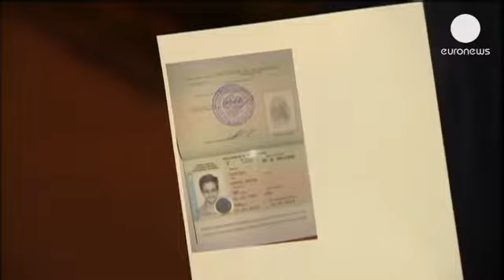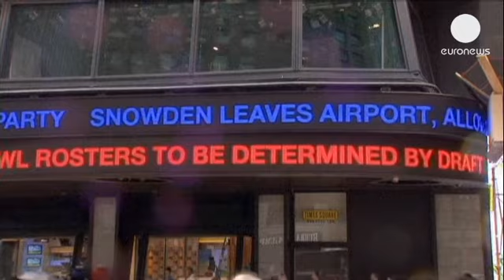Datagate: Snowden lascia l'aeroporto, ha asilo in Russia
Edward Snowden ha lasciato l'aeroporto moscovita di Sheremetevo per un posto sicuro e segreto: il...

Edward Snowden ha lasciato l'aeroporto moscovita di Sheremetevo per un posto sicuro e segreto: il contractor della NSA,  che aveva rivelato i segreti sulla sorveglianza sistematica delle conversazioni private, si trovava dal 23 giugno nell'area di transito.
L'informatico ha ottenuto dalle autorità russe un asilo temporaneo, un certificato valido un anno e rinnovabile, che il suo avvocato mostra con orgoglio.

"Ho ricevuto lettere da varie persone, cittadini che dicono che lo assumerebbero con piacere.  Non sarà un problema qui.   Ha bisogno di lavorare.   Non è ricco, e ha speso molto per mantenersi in aeroporto.   Ovviamente sa che andando avanti ha bisogno di lavorare per sopravvivere."

"Edward mi ha assicurato che non intende pubblicare alcun documento che possa nuocere al governo americano.   Ma mi ha anche detto che prima, quand'era a Hong Kong, ha dato parte del materiale ai giornalisti".

Il governo statunitense è notevolmente irritato per la scelta russa, e un portavoce della Casa Bianca ha messo in dubbio la partecipazione del presidente Obama al bilaterale di Mosca con Putin a inizio settembre. Anche se per ora l'incontro resta confermato.  Per strada, le reazioni sono tiepide: